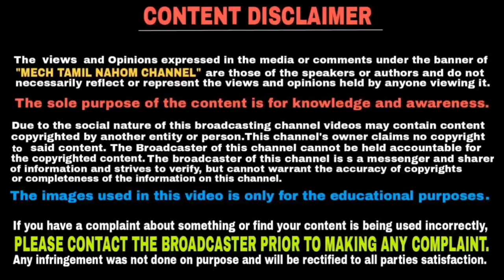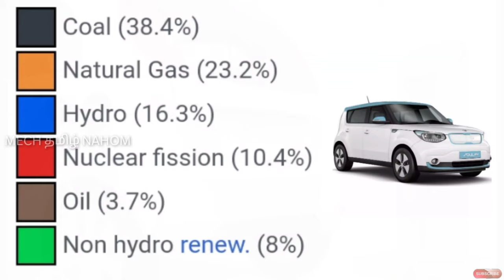Electric scooter/bike/car vs fuel scooter/bike/car in tamil | தமிழில் | Mech Tamil Nahom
Electric scooter vs fuel scooter and electric car vs fuel car and also electric bike vs fuel bike in tamil and this video will be explained in Tamil language and thank you for watching this video